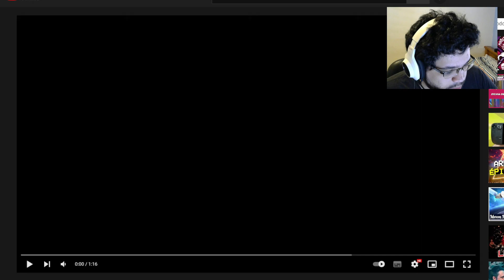ATUALIZAÇÃO GIGANTESCA! VEJA AS NOVIDADES E DATA!